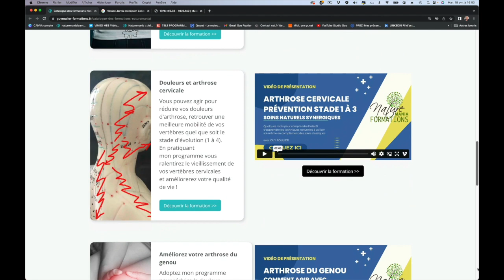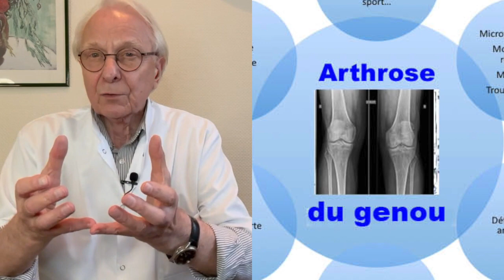Vidéo Arthrose : 1ère idée fausse par Guy Roulier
Les idées fausses paralysent l'action et empêchent la mise en place d'une prévention santé durable dans la plupart des maladies dégénératives dont l'arthrose fait partie.
Les débusquer libère l'esprit et remotivent celles et ceux qui pensaient leur cas désespéré. Le corps humain possède des capacités de régénération incroyable à la condition d'utiliser les bonnes synergies, celles qui corrigent les causes réversibles.
Apprendre à prendre sa santé en main est le premier pas à franchir pour mettre en place un programme d'entretien efficace.